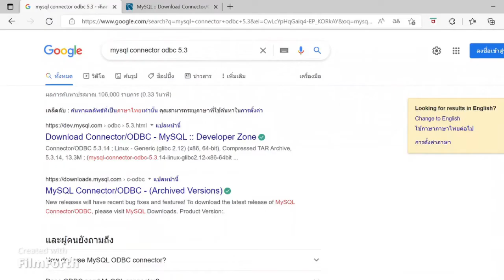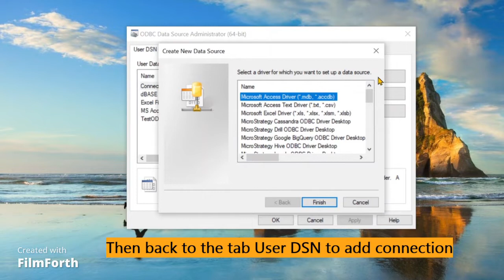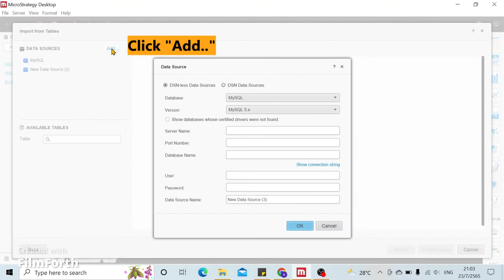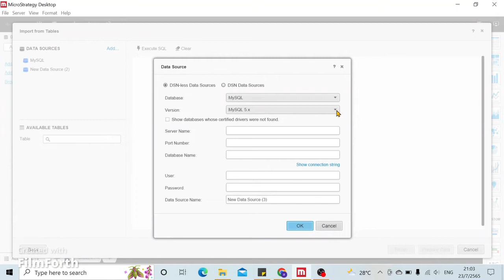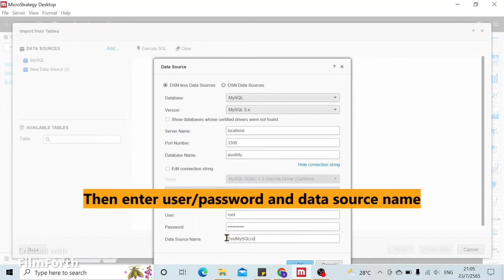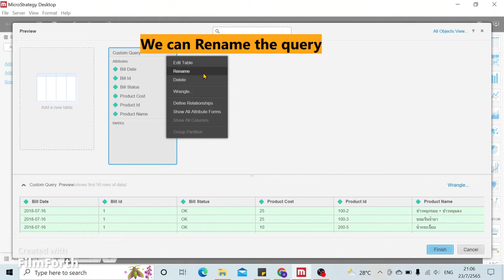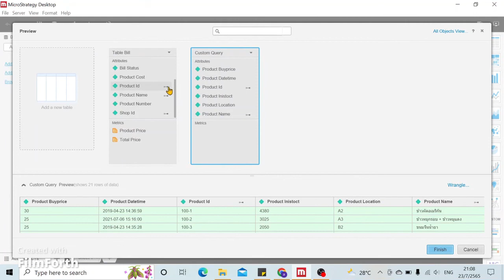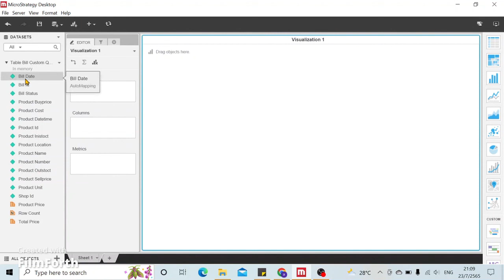How to Connect MySQL to Microstrategy! How to import the Data Source in Microstrategy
1. How to Connect MySQL to Microstrategy!
2. Example to import the Data Source from MySQL to Microstrategy